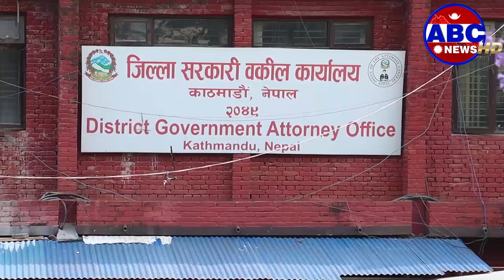नक्कली भुटानी शरणार्थी प्रकरणमा फरार टोपबहादुर रायमाझीलाई लगियो अदालात Top Bahadur Rayamajhi Arrest